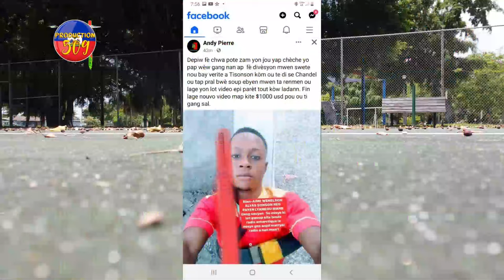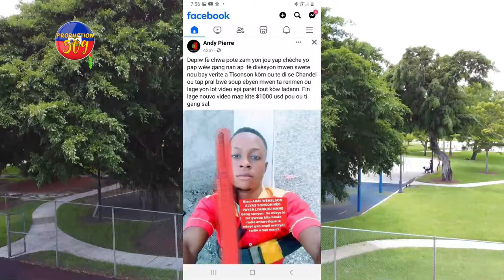LAPOLIS FINI AK CHèF B4NG TI SONSON ANBA KOUT BAL DYASPORA LAFRANS YO AKEYI PÒT PAWOL KANAL LA